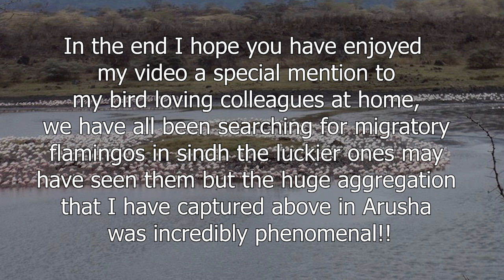Exploring Arusha national park Loads of flamingos And More PROF. ARIF HEREKAR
Arusha National Park covers Mount Meru, a prominent volcano with an elevation of 4566 m, in the Arusha Region of north eastern Tanzania. The park is small but varied with spectacular landscapes in three distinct areas. In the west, the Meru Crater funnels the Jekukumia River; the peak of Mount Meru lies on its rim. Ngurdoto Crater in the south-east is grassland. The shallow alkaline Momella Lakes in the north-east have varying algal colours and are known for their wading birds.
I hope you have enjoyed  my video a special mention to my bird loving colleagues.!!
With my huge passion for wildlife , believe it or not this was the ideal place for me. Arusha National Park has a rich variety of wildlife, but visitors shouldn't expect the same game  viewing experience they find in other national parks of Tanzania's northern circuit. Despite the small size of the park, common animals include giraffe, Cape buffalo, zebra, warthog, the black-and-white colobus monkey, the blue monkey, flamingos, elephant, bushbuck and many other African animals. Leopard populations are present, but rarely seen. Birdlife in the forest is prolific, with loads of flamingos many forest species more easily seen here than elsewhere on the tourist route - Narina trogon and bar-tailed trogon are both possible highlights for visiting birders, whilst the range of starling species provide somewhat less gaudy interest.
In the end I hope you have enjoyed  my video a special mention to my bird loving colleagues at home, we have all been searching for migratory flamingos in sindh the luckier ones may have seen them but the huge aggregation that I have captured above in Arusha was incredibly phenomenal!!